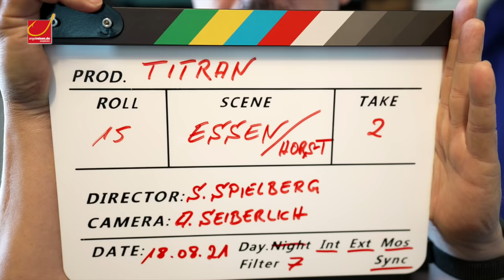Angeln in Norwegen: Titran Rorbu - Kaperfahrt auf Kapitale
Horst Hennings hat Titran Rorbu auf Frøya in Mittelnorwegen besucht, war glücklich über die erste Kaperfahrt im zweiten Corona-Sommer in Richtung des berühmten Ørnklakken und hin und weg vom tollen Revier vor Hitra.